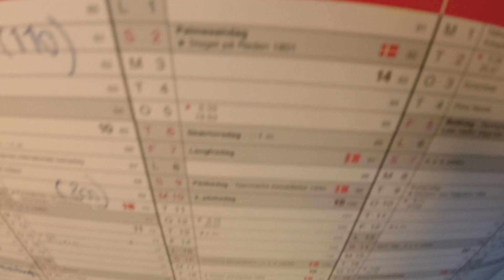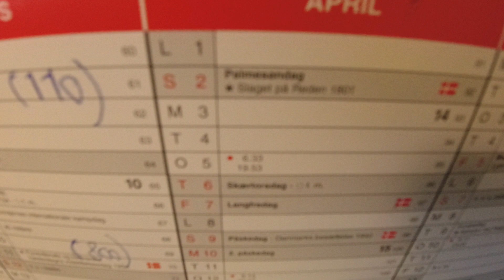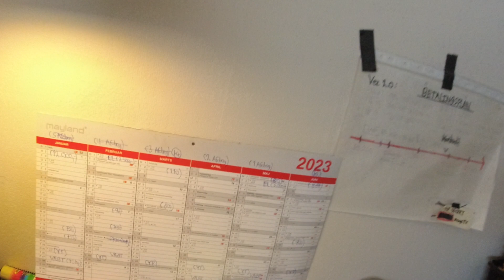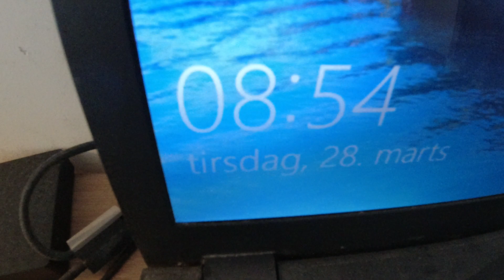MongoTV_5806 - John Venter På Bedre Tider - Del 319 - Dag 818 af 1.000 Dage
DEL 319 - Så er der kun 182 dage, til (måske) bedre tider økonomisk, fra den 1.Juni 2023. Jeg skal frem til på FREDAG, og få min førtidspension ind på min bankkonto. Så er der penge nok på min lønkonto, til min husleje og regnniger, og afdrag online lån, kassekredit, restskat, frivilligt forlig, afdrag til elektronik, på mandag den 3.April 2023. Det er det mest vigtige, for mig, lige nu.